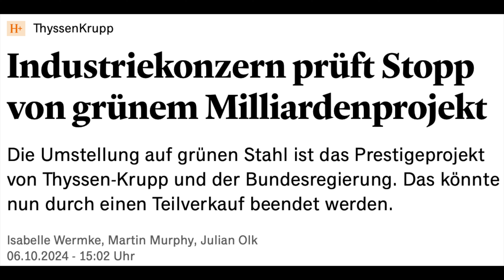Wasserstoffprojekt vor dem Aus! Desaster für Habeck: Thyssen prüft Ausstieg aus grünem Umbau!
Es kommt wie es kommen muss: Thyssen-Krupp prüft einen Ausstieg vom grünen Umbau, vor allem ein Ende der Wasserstoffdirektreduktionsanlage steht im Raum! 500 Millionen von 2 Milliarden Förderung sind bereits bezahlt!
Das kommt von Politikern die Physik in der Schule abgewählt haben und nicht verstehen wie Prozesse funktionieren.